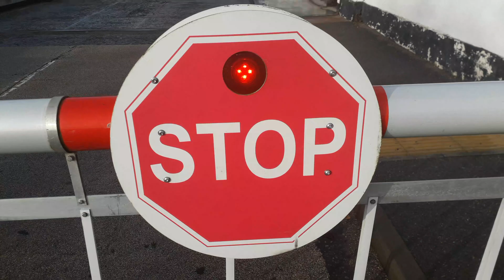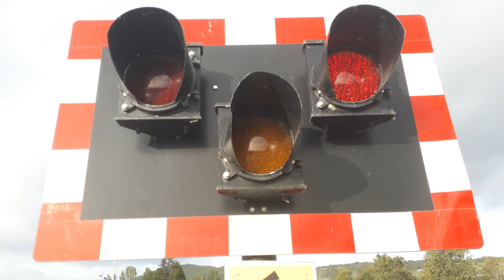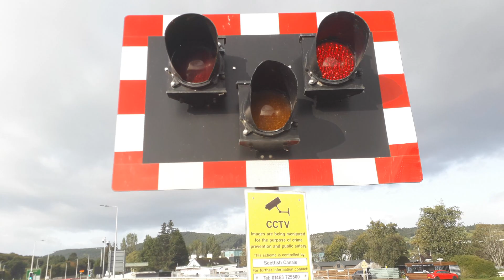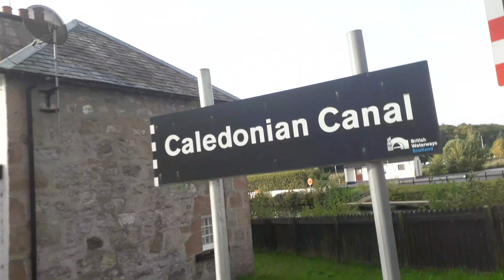Tomnahurich Swing Bridge, Glenurquhart Road, Inverness